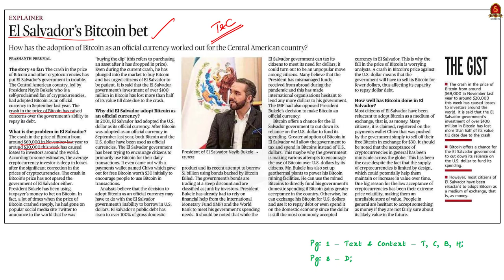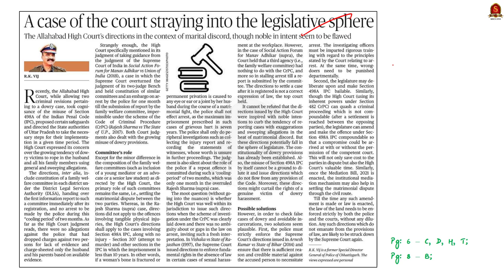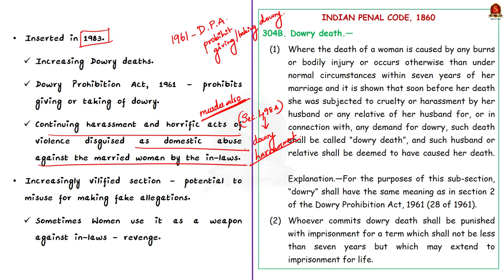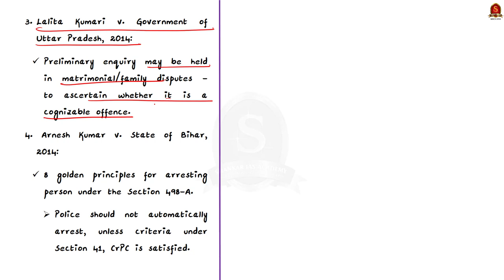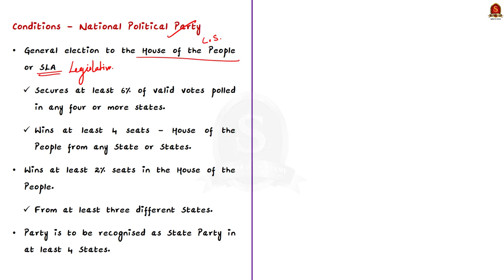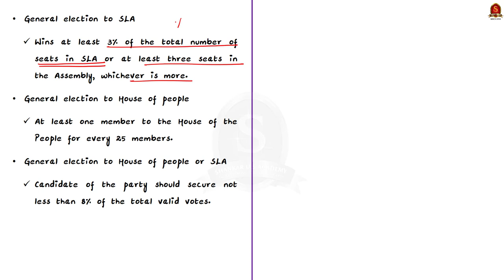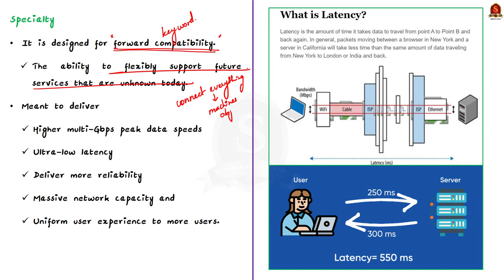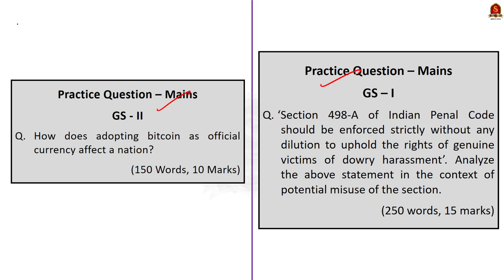The Hindu Daily News Analysis || 21st June '22 ||UPSC Current Affairs|| Prelims'22 & Mains'22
Time Stamping
►►Introduction - 00:00
►►List of Topics – 00:09
1. El Salvador’s Bitcoin bet - 00:14
2. A case of the court straying into the legislative sphere - 08:02
3. EC deletes 111 ‘non-existent’ parties from list - 25:22
4. IIT-Madras to set up 5G test bed for Army - 31:38
5. Prelims Practice Questions - 37:53
6. Mains Practice Questions - 39:56

Important topics such as ElSalvadorBitcoin DowryDeath Section498A SCCaseLaws NationalPoliticalPartyConditions StatePoliticalPartyConditions are vividly discussed in UPSC Civil Services Exam Perspective in this video, with a special Practice cum Revision session in the end.